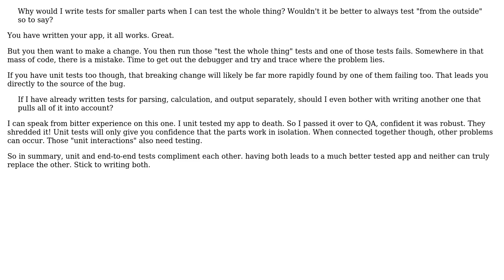Software Engineering: Test whole application or parts of it? Or the other way round?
With thanks & praise to God, and with thanks to the many people who have made this project possible! | Content (except music & images) licensed under CC BY-SA | Music | Images & others | With thanks to user F.P user David Arno and the Stack Exchange Network Trademarks are property of their respective owners. You are responsible for your own actions.